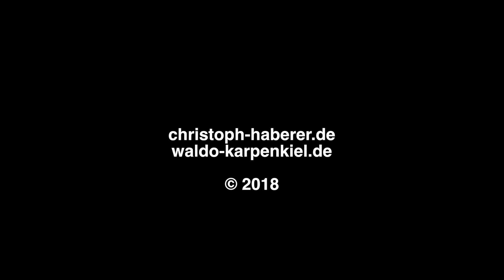Animata und Drummerturgie Kobold